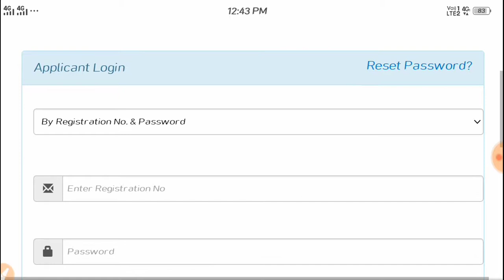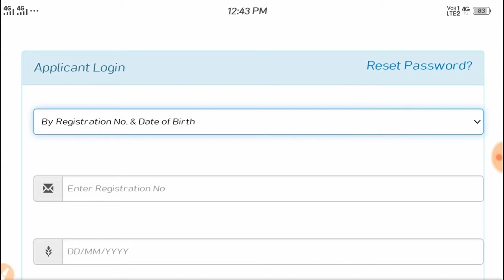Upcatet download admit card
upcatet admit card

upcatet admit card